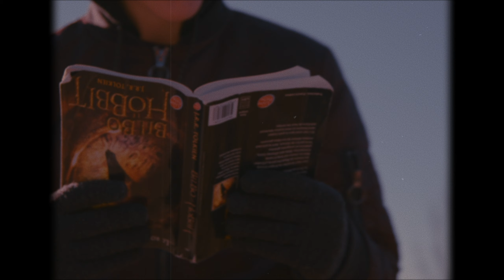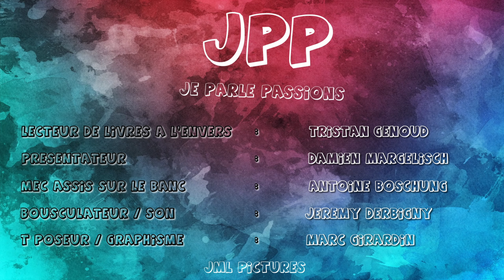JPP #1 ¦ Lire des livres à l'envers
Yooo ! On se retrouve enfin pour l'épisode 1 de JPP, l'émission qu'on vous a présenté la semaine dernière ! On espère que tu vas kiffer et que tu apprécie ce genre de vidéo, n'hésite pas à liker pour nous le faire savoir !

JML Pictures 8.02.19